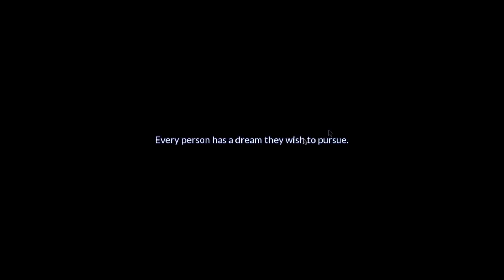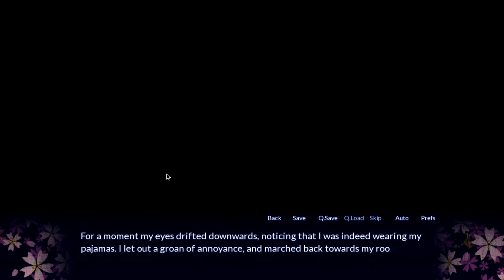Sakura Spirit Gameplay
I can't read out loud.

I can't read.

What is Sakura Spirit?

Rising Judo Star Gushiken Takahiro was two weeks away from the match that would make or break his career -- a championship match where the winner is then signed up to be a young national athlete for Japan. He was very determined to win, in order to fulfill his dreams of finally representing his country for a sport he loves so much.

He's prepared and ready, but that doesn’t stop him from being nervous about his upcoming battle. At the suggestion of his friends and classmates, he goes to a shrine that is rumoured to grant any wish or prayer. He pours all the coins from his already full coin bank into the offering box and says his prayer. After praying, he becomes dizzy and nauseous and eventually faints. When he wakes up, he finds himself in an ancient, unfamiliar place.

While searching for a way back to his village, he stumbles upon two girl wielding swords chasing after two… foxgirls? He questions his brain at first, but then follows them, only to be caught up in their shenanigans as well.

Who are these girls, and are they involved in Takahiro’s arrival to this new world? Will he get back to his own world and timeline in time for his match? Or will he be stuck there forever?